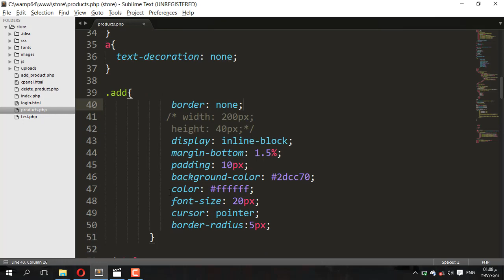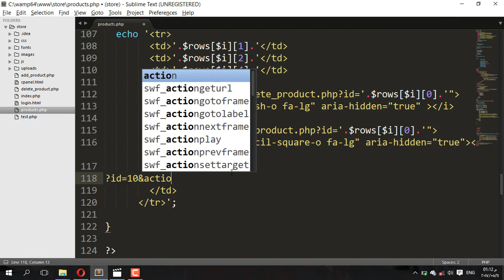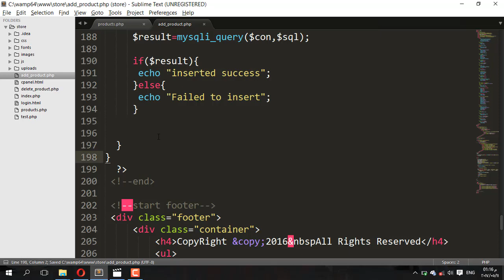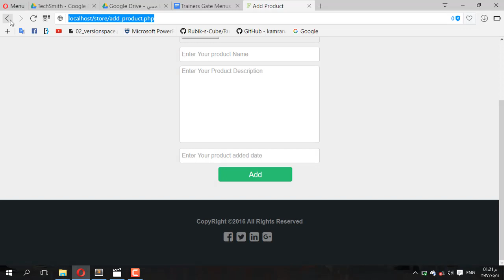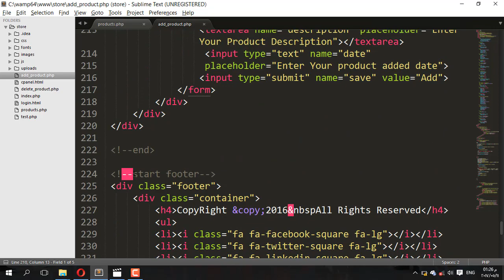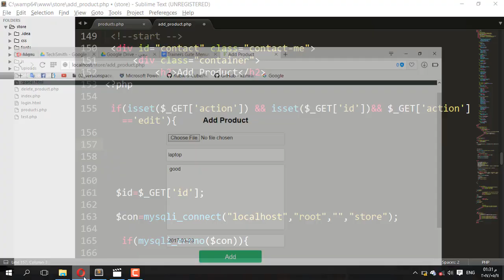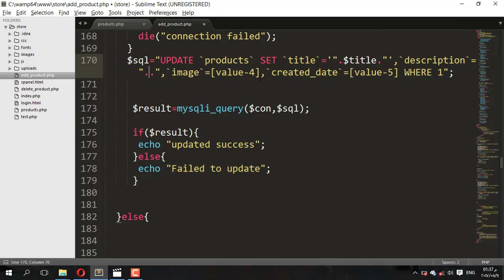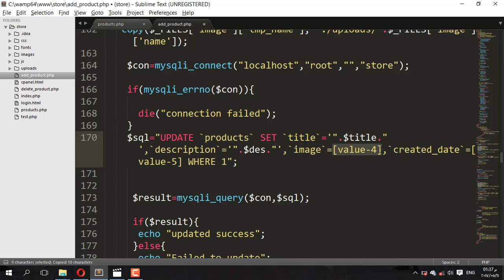Lesson #05 - شرح الجزء الخاص بربط قواعد البيانات بصفحات الويب (الجزء الخامس)